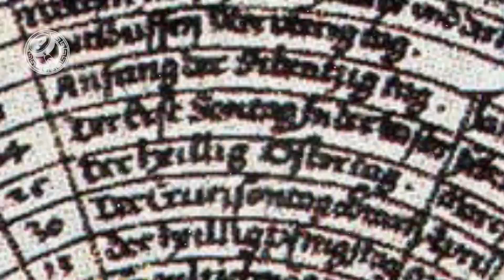La VERDADERA historia de LA NAVIDAD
Hola chicos, bienvenidos a nuestro canal Aclaración Histórica, hoy les traemos otro increíble video donde se sorprenderán con la verdadera historia de la Navidad.
La Navidad es una fiesta conocida en todo el mundo, incluso entre los no cristianos. De hecho, incluso los no cristianos celebran la fecha, aunque solo sea por la confraternización y su simbolismo. Sin embargo, ¿cuál es su origen? ¿De dónde vino? La Navidad viene antes que el cristianismo, de hecho. Sus raíces son muy, muy lejanas y fue absorbida como una fiesta cristiana para facilitar la aceptación del cristianismo por parte de la gente. Echemos un vistazo a cómo surgió.

00:00 La verdadera historia de la Navidad
00:53 Orígenes paganos
03:59 Jesús el “Hijo del Sol”
04:59 Jesús no nació en invierno
06:10 Nueva orden
06:34 el árbol de Navidad
08:37 He aquí, nace Papá Noel
10:00 El Papá Noel occidental